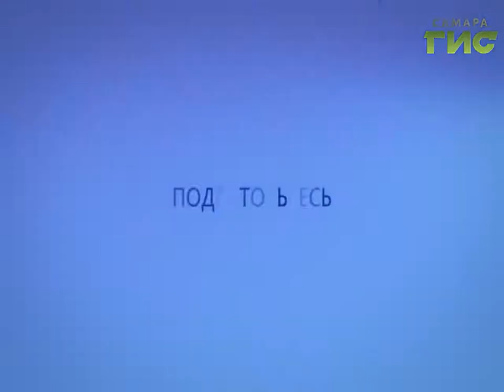Прогноз погоды на 29.12.2016